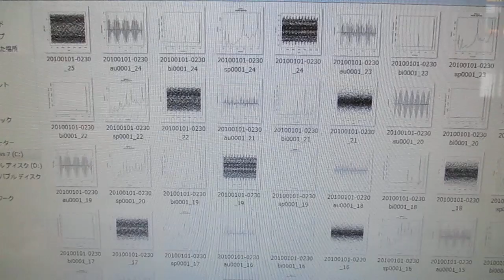‹統計的な考え方›を利用した「超音波技術（R言語）」 Ultrasonic-labo